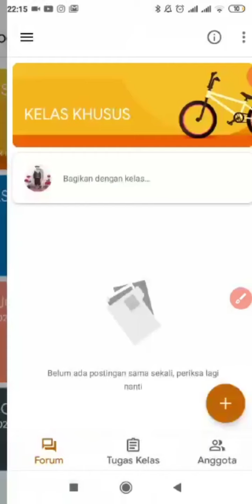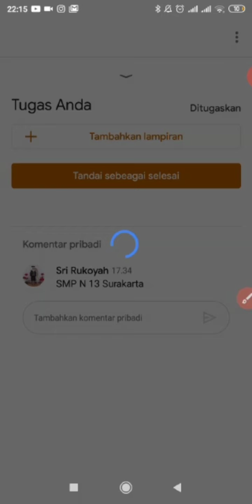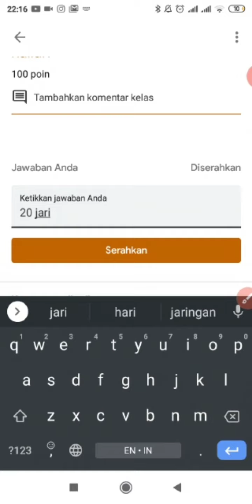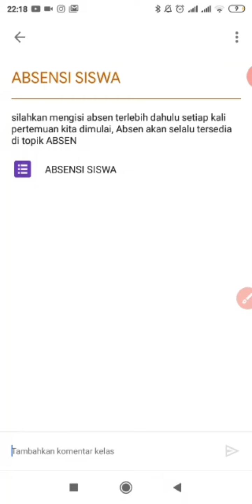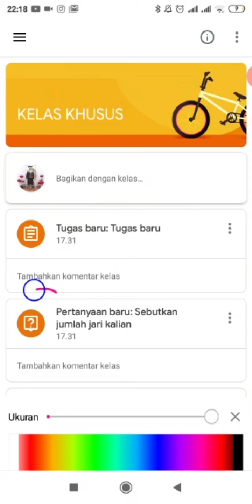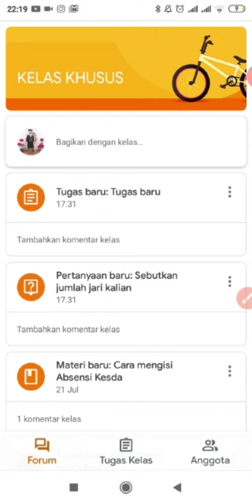mengapload tugas (gambar, video, word, ppt, dll) di google classroom - lengkap !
Sebuah tutorial cara mengapload tugas di google class room, semoga bermanfaat!